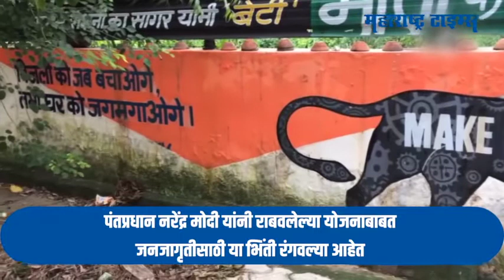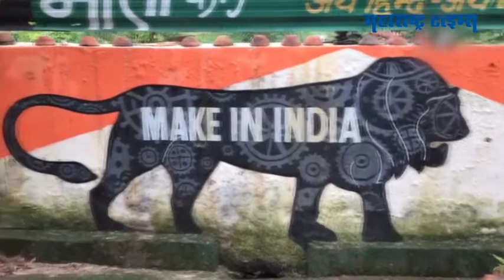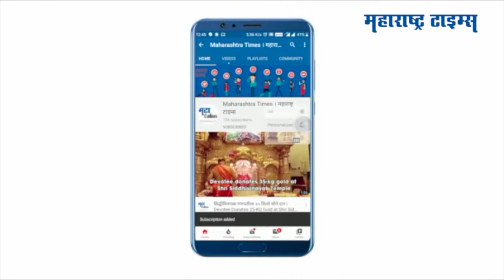सरकारी योजनांच्या जनजागृतीसाठी इंजिनिअरने केलं हटके काम | Man paints govt schemes on walls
गझियाबादमधील इंजिनिअरने लॉकडाउनच्या काळात भिंती आणि झाडांवर कलाकृती साकारल्या आहेत
 पंतप्रधान नरेंद्र मोदी यांनी राबवलेल्या योजनाबाबत जनजागृतीसाठी या भिंती रंगवल्या आहेत
५९ वर्षीय हेमंत भारद्वाज असं या कलाकाराचं नाव असून ते सेवानिवृत्त इंजिनिअर आहेत
हेमंत यांनी पंतप्रधान नरेंद्र मोदी आणि उत्तर प्रदेशचे मुख्यमंत्री योगी आदित्यनाथ यांची ही चित्र रेखाटली आहेत
सामाजिक भान जपत हेमंत भारद्वाज यांनी हे काम केलं आहे